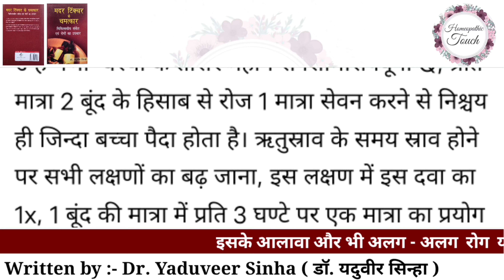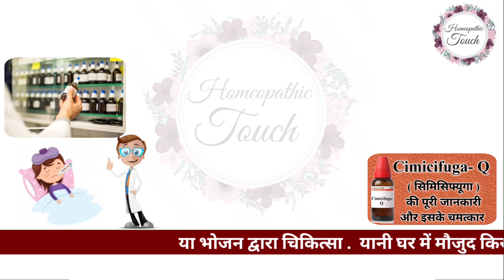Cimicifuga- Q की पूरी जानकारी और इसके चमत्कार हिंदी में ... By Homeopathic touch